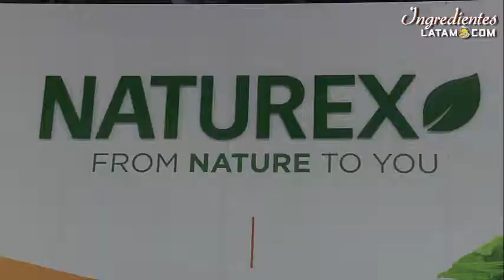Naturex - INGREDIENTES BOTÁNICOS para toda la INDUSTRIA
Naturex produce, fabrica y comercializa ingredientes naturales de especialidad para la industria alimentaria, salud  y cosmética.

La cartera de productos de Naturex incluye colores, antioxidantes, especiales frutas y verduras , fitoactivos y muchos otros ingredientes naturales a base de plantas, diseñados para ayudar a sus clientes a crear productos saludables, auténticos y eficaces.

INGREDIENTESLATAM.COM
PACKAGINGLATAM.COM
LACTEOSLATAM.COM